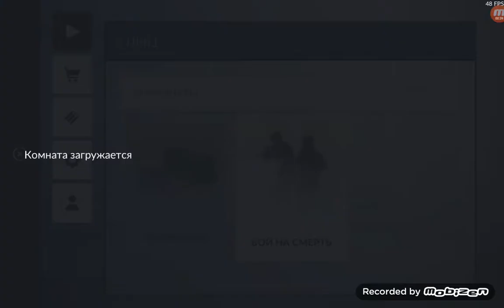CRITICAL OPS (lets play)